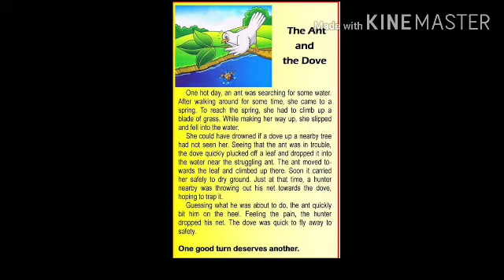The Ant and the dove story with grammar - RS TAMILVENTHAN